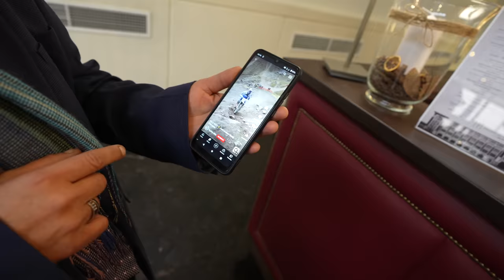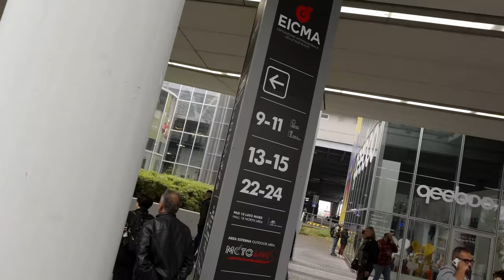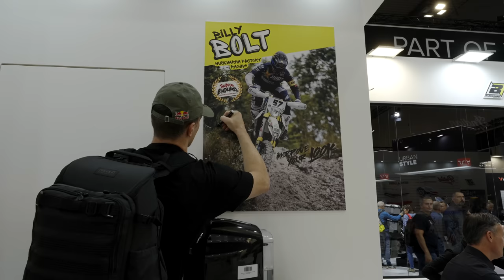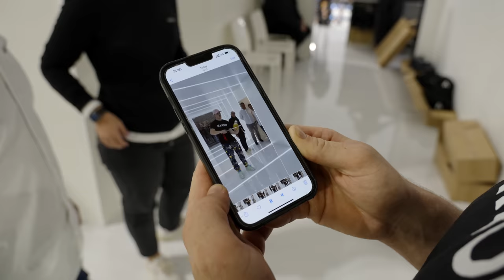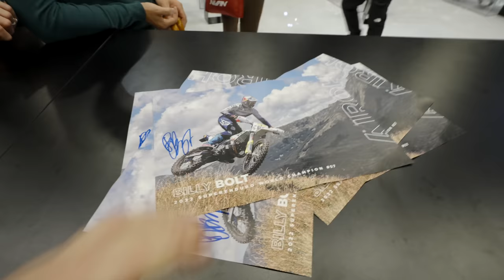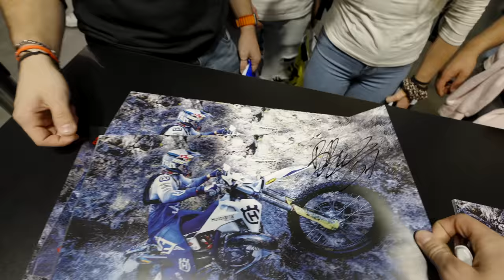BILL GOES TO MILAN! EICMA 2022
No riding in this one sozzzz. Plenty riding vlogs in the pipeline, I'm back on the grind in Spain!!

Very enjoyable couple of days in eicma with some important people!

Lessgooo
Bill
xx